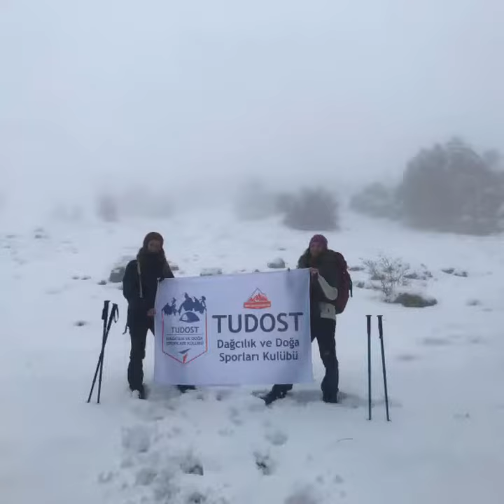Tudost Dağcılık - Haşat Yaylası